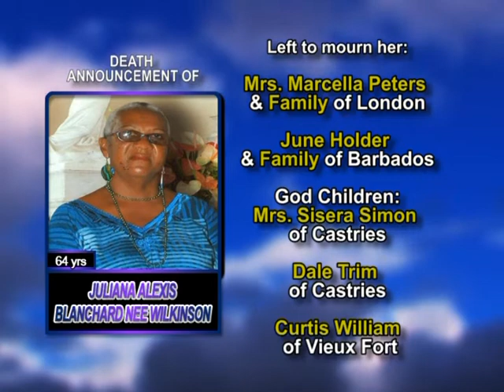Juliana Alexis Blanchard nee Wilkinson long